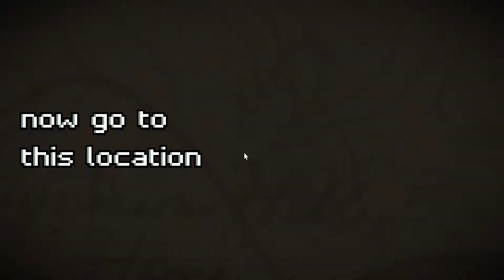8 never seen locations and secrets in Red Dead Redemption 2! (2023)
sub=cookie